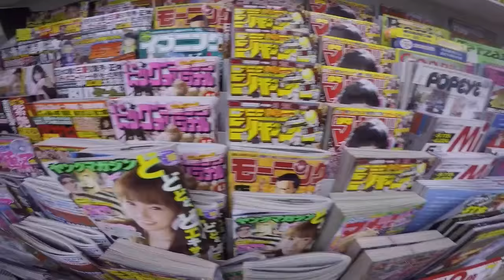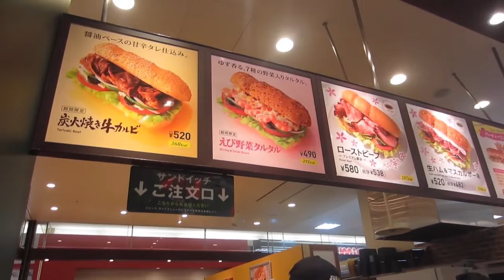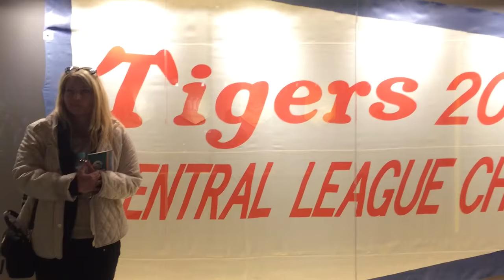THF Japan Baseball Trip - 2016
Japan 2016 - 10U, 12U, and 14U Travel Teams